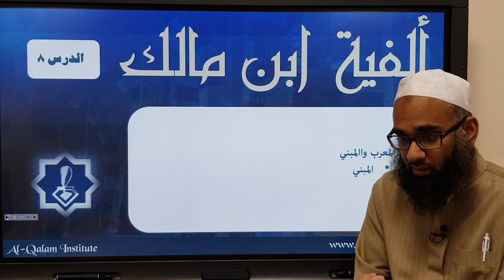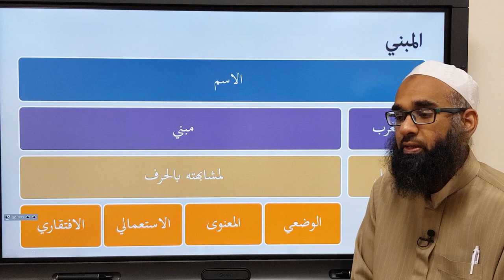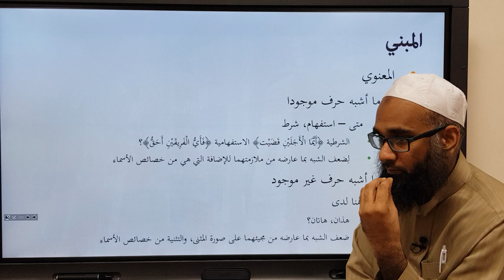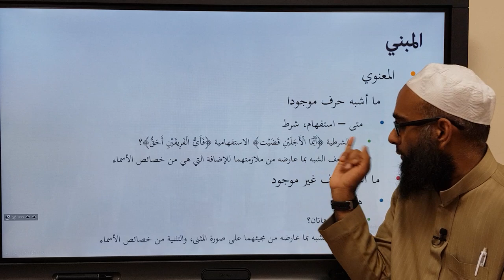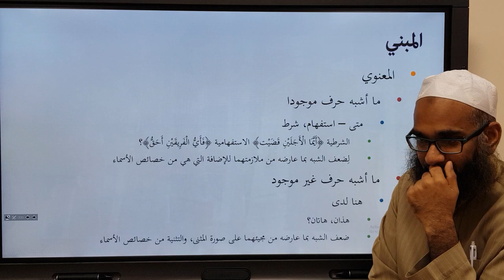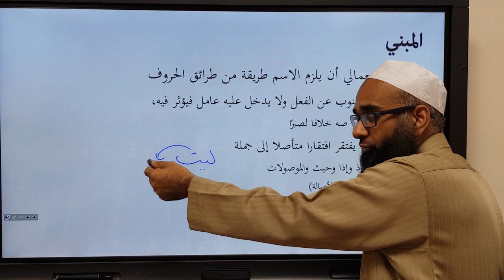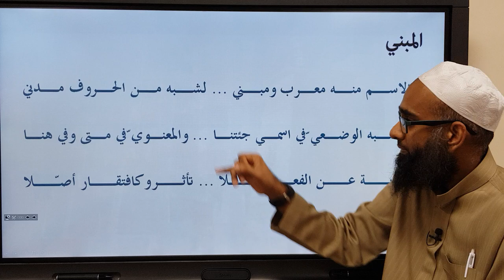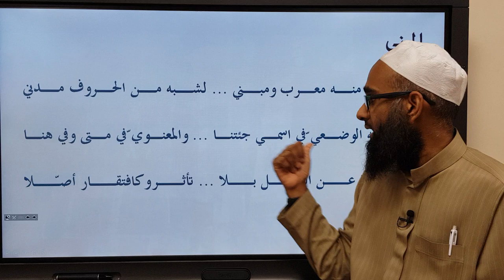Alfiyyah Ibn Malik 8 - المبنى